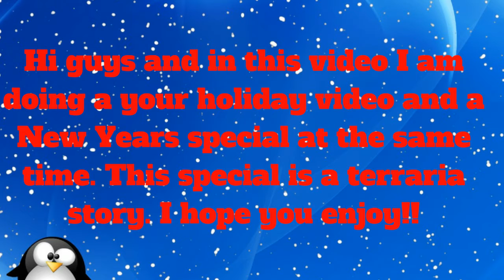Your New Years Video!!/A Terraria Story ( New Years Special!!)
Hi guys and in this video I am telling you abou ta new series and I got a new capture card!!